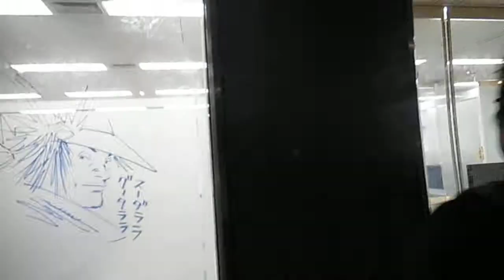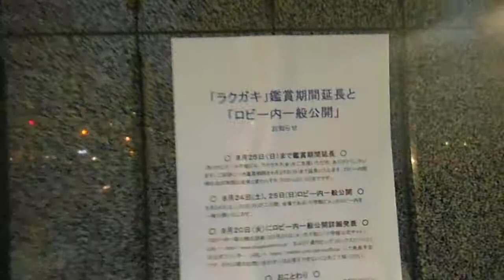DSCF0971豪華な落書き20130822小学館ビル